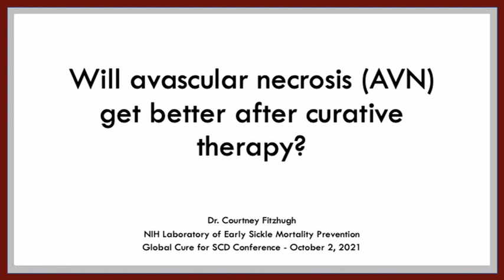Will avascular necrosis (AVN) get better after transplant to cure sickle cell disease?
Video clip from the Q&A panel of the Global Cure for Sickle Cell Disease conference on October 2, 2021. Addressing the effects of curative therapy on AVN.